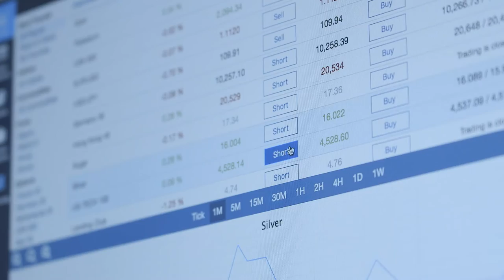Credit Suisse 7th Annual China Investment Conference – Innovative China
This year our conference moves to China’s hub of innovation, Shenzhen.  We will explore sectors including fintech, driverless vehicles, robotics, O2O, artificial intelligence, cloud computing, new medicine and new energy.  With over 160 Corporates and 60 speakers, our three day conference shouldn’t be missed.